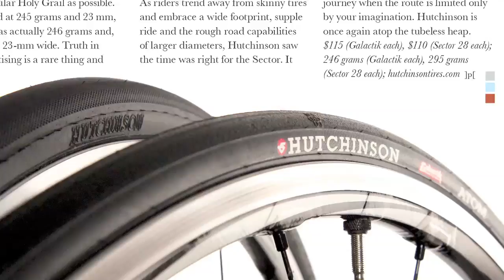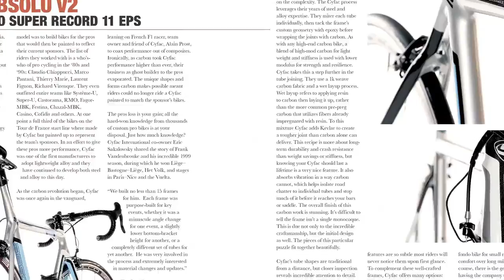peloton Magazine Issue 22 Preview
We go to France. The culture, the tech, the racing and the history.